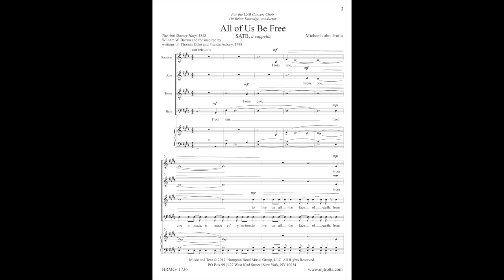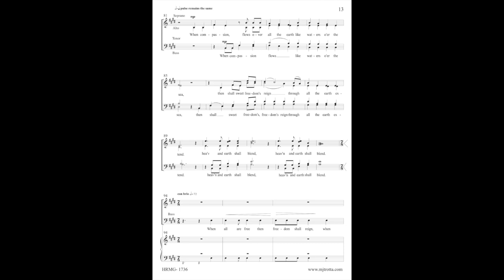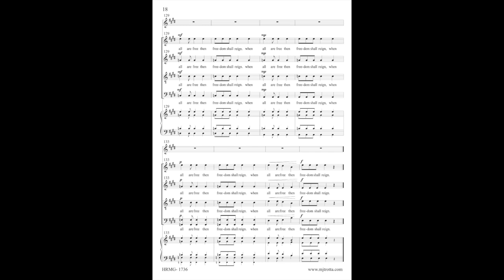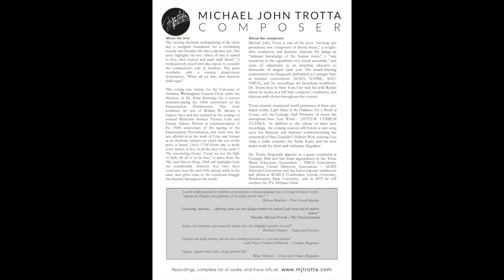All of Us Be Free - Michael John Trotta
The exciting rhythmic underpinning of the choir lays a energetic foundation for a enchanting melody that breathes life into a timeless text. The piece highlights the text “when all hate is turned to love, then heaven and earth shall blend.”

The exciting rhythmic underpinning of the choir lays a energetic foundation for a enchanting melody that breathes life into a timeless text. The piece highlights the text “when all hate is turned to love, then heaven and earth shall blend.” A comparatively placid provides repose to consider the compassion’s role in freedom. The piece concludes with a rousing mixed-meter declamation, “When all are free, then freedom shall reign!” This setting was written for the University of Alabama, Birmingham Concert Choir under the direction of Dr. Brian Kittredge for a concert commemorating the 150th anniversary of the Emancipation Proclamation.